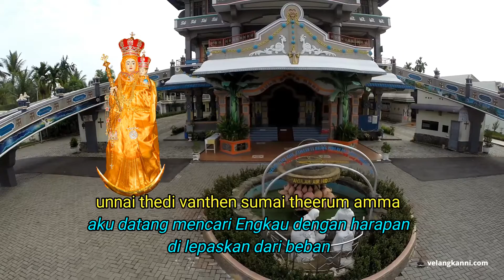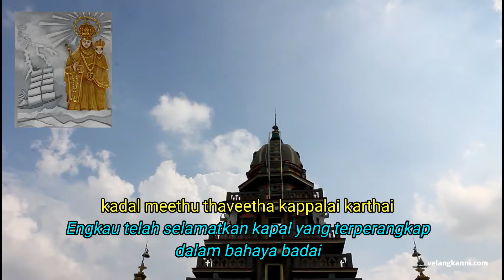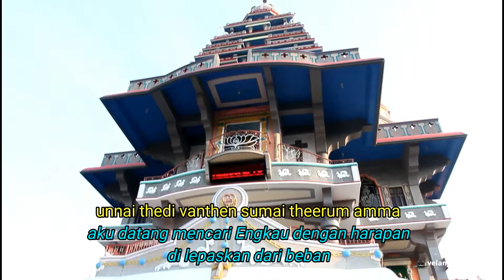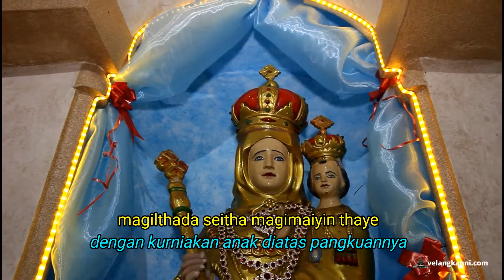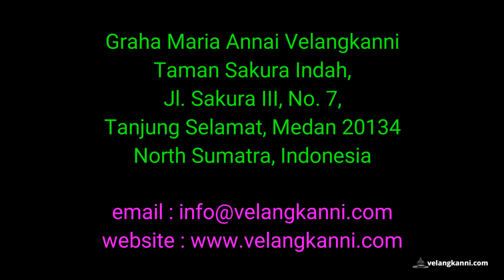(TAMIL) Unnai Thedi Vanthen Sumai Theerum Amma (with Lyrics)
Lagu bahasa Tamil "Unnai Thedi Vanthen" merupakan lagu rohani Bunda Maria yang sangat populer di kalangan orang Tamil sejak 50 tahun yang lalu.

Lagu ini menceritakan penampakkan Bunda Maria kepada anak-anak didesa Velangkanni pada abad ke 16 dan 17. Dan dalam perjalanan waktu, bagaimana Allah telah menguduskan desa Velanganni melalui mukjizat yang tak terhitung banyaknya melalui perantaraan Annai Velangkanni Arokia Matha (Bunda Velangkanni, Bunda Penyembuh Orang Sakit).

Song Performed by Artist L.R.Eswari
Credit to original rights owner.